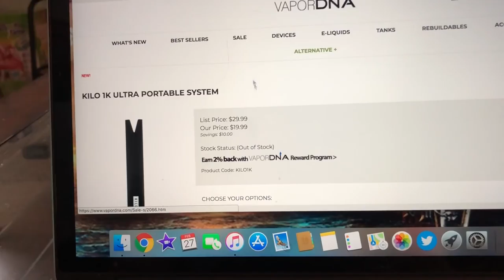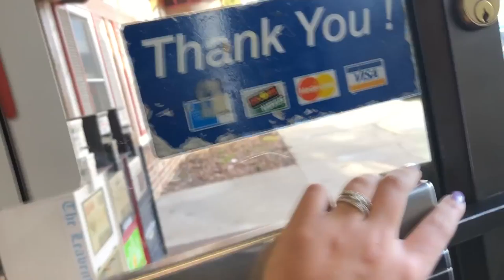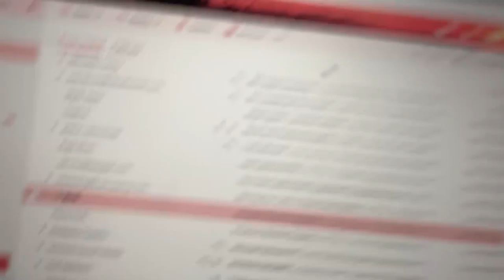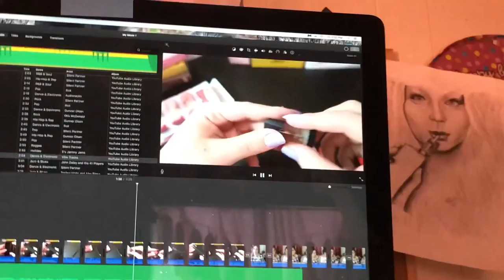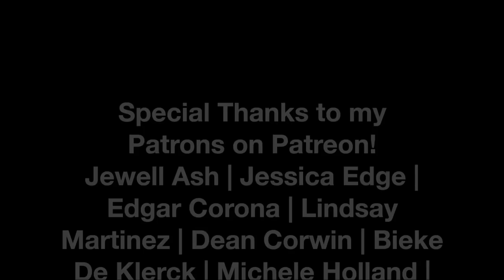A WEEK IN THE LIFE OF TIAVAPES VLOG #2! | TiaVapes Review